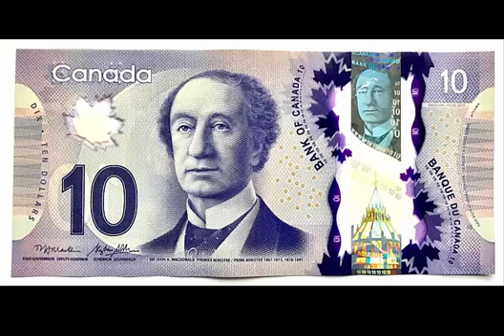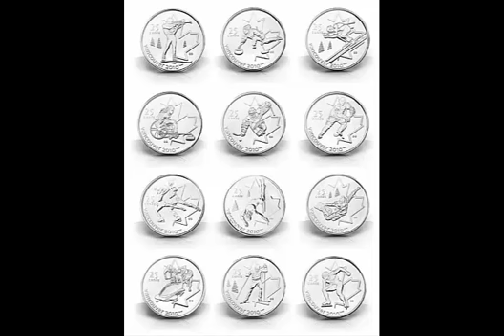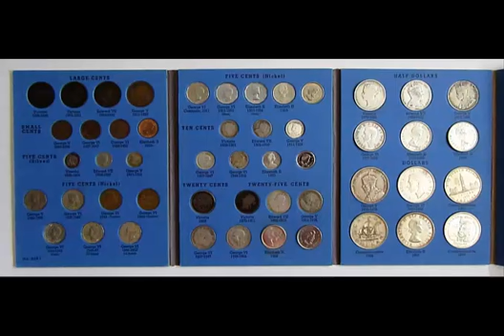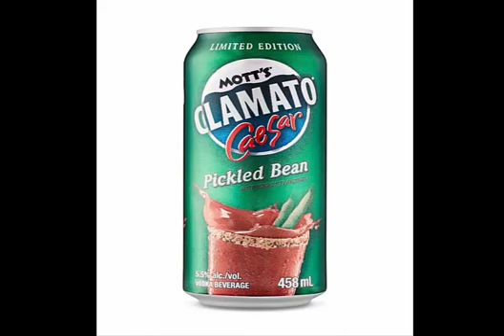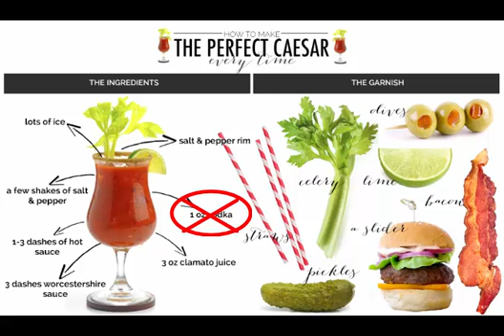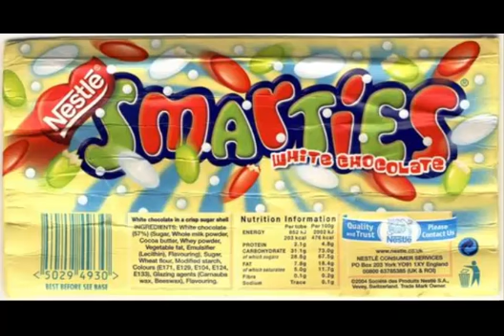Five Canada Facts You Might Not Know!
Here are Five Facts about Canada you might not have known! Hope you enjoyed it!

Not sure why it is Dulled but I'm looking into why this has happened =3